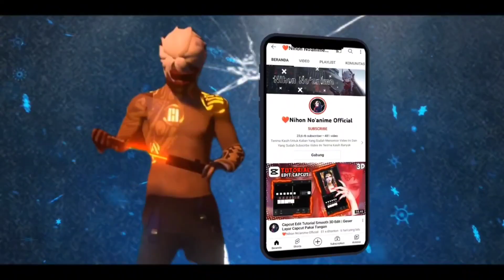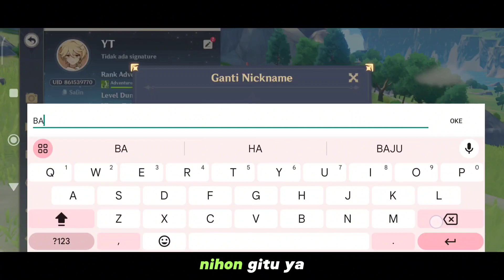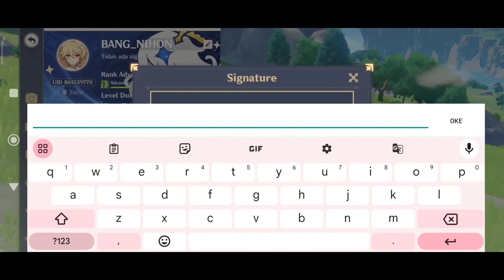CARA GANTI NICKNAME DI GENSHIN IMPACT TERBARU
🌸Assalamualaikum wr.wb
Hallo Guys Kali Ini Saya Upload Video baru
» CARA ATUR GRAFIK GENSHIN IMPACT TERBARU
Selamat Menonton:')

• Device   : Xiaomi 11 Ultra 12+7/512
• Kamera : Mi 11 Ultra - 4k 90fps
• Editing  : CapCut, Pixellab

Terimaksih Banyak🙏🏻